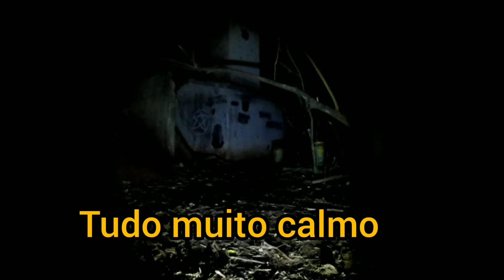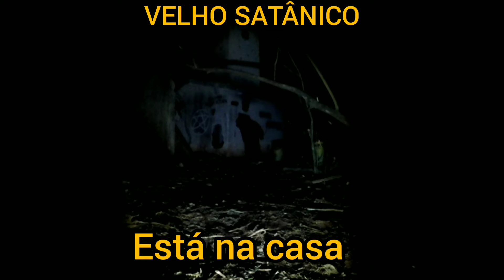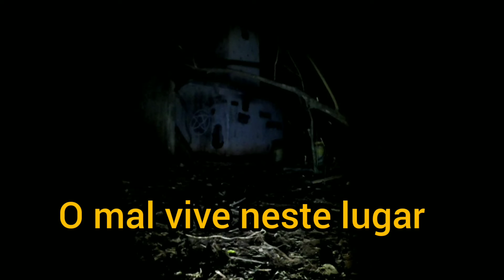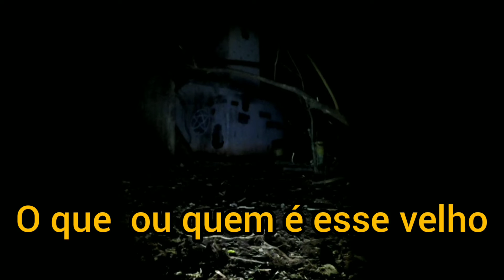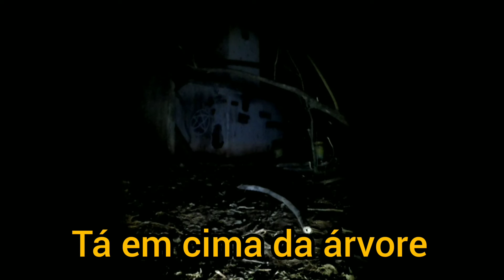CÂMERA A NOITE TODA NA LENDA DA CRIATURA 😱 OLHA O QUE ACONTECEU RENATOGARCIA..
caçadoresdelenda  lendasobscuras
criaturarenato  RenatoGarcialendas
criaturarenatoRenato
Renatoxj6
LENDADAcriatura caçadoresdelendas
rostodacriatura reveleiacriatura reveleiorostodacriatura  criaturalenda criaturarosto
RenatoGarcia

caçadoresdelenda  lendasobscuras
criaturarenato  RenatoGarcialendas
criaturarenatoRenato
Renatoxj6
LENDADAcriatura caçadoresdelendas
RenatoGarcia

caçadoresdelenda  lendasobscuras
criaturarenato  RenatoGarcialendas
criaturarenatoRenato
Renatoxj6
LENDADAcriatura caçadoresdelendas
RenatoGarcia
TAGS:LENDADACRIATURA . RENATO Criatura criatura desfocada RenatoGarcia
caçadoresdelenda  lendasobscuras
criaturarenato  RenatoGarcialendas
criaturarenatoRenato
Renatoxj6
LENDADAcriatura caçadoresdelendas
RenatoGarcia
Renato Garcia    terror
caçadoresdelenda  lendasobscuras
criaturarenato  RenatoGarcialendas
criaturarenatoRenato TAGS:LENDADACRIATURA . RENATO Criatura criatura desfocada RenatoGarcia
caçadoresdelenda  lendasobscuras
criaturarenato  RenatoGarcialendas
criaturarenatoRenato
Renatoxj6
LENDADAcriatura caçadoresdelendas
RenatoGarcia